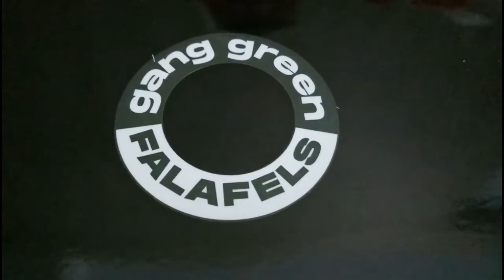Gang Green Falafels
This week, I will review falafel sandwiches from Gang Green Falafels. I love falafel sandwiches, kaya for this  review I ordered two. I had their classic sandwich at another one which had a yummy combination of ingredients. I am happy with this review kasi this brought me back to a happy place. Also a good option for Holy Week!